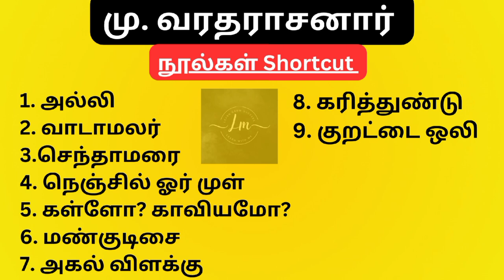மு. வரதராசனார் நூல்கள் || Varadharasanar noolgal shortcut || TNPSC Tamil || tnpsc shortcuts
in this video explain about how to remember Varadharasanar noolgal shortcut

மு. வரதராசனார் நூல்கள்
Varadharasanar in tamil
Varadharasanar kurippu in tamil
Varadharasanar history in tamil
Varadharasanar tnpsc
Varadharasanar in tamil tnpsc
Varadharasanar noolgal shortcut